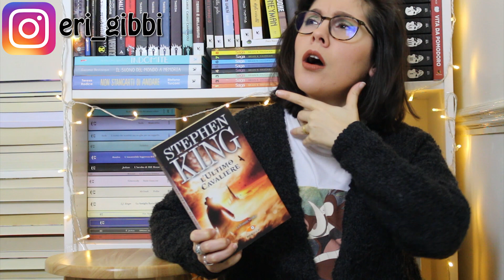Le mie SAGHE preferite | erigibbi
Saghe Tuttigusti+1

Torre nera vol. 1
Cronache del ghiaccio e del fuoco vol. 1
Nevernight vol. 1
Harry Potter vol. 1
Lungavista vol. 1
L'amica geniale vol. 1
Jalna vol. 1
Figlie di una nuova era vol. 1
Cazalet vol. 1
La casa degli spiriti